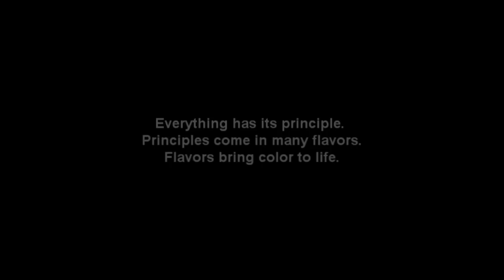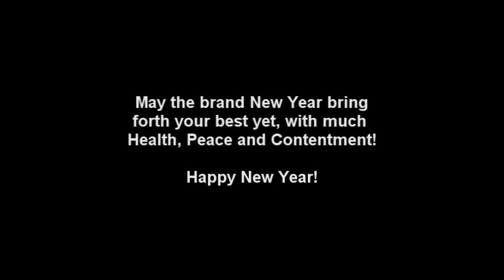Force Absorption, Diffusion, Projection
Many disciplines teach to root to the Earth to create stronger connection and stability. It is one way, but not the only way.

Things which appear mystical or magical are often anything but. They contain specific principles and require dedicated persistence to master.

This class teaches the importance of properly relaxing one's body to conserve power and prevent leeching through excessive tension. Relaxed shoulders, spine, connected to powerful hips, light and free legs, are vitally important for issuing power in many applications ranging from throwing, striking, moving. It is not about adopting specific stance or postures, but about remaining comfortable enough within yourself to remain unperturbed by external stimuli. When this state is achieved, no external distractions will affect you, and you'll retain the ability to move and respond appropriate to your situation. Be like water supporting a boat(external force). Whatever pushes into the water, will topple the boat.

Non-duality is an extremely powerful, irresistible and indomitable force.

Happy New Year to All, and may you find your gallop in this new Year of the Horse!

We appreciate and respect all martial arts.